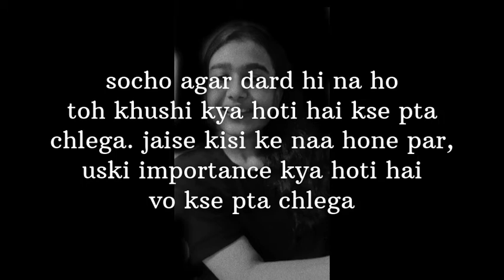Zindagi utni bhi buri nahi hai- @ Ruby Gupta| Hindi Poetry| Hindi Inspirational Poetry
life ki sabse best teacher yeh zindagi hoti hai..
isliye zindagi utni hi buri nahi jita hum sochte hai...